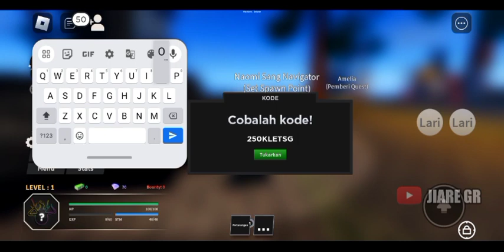GIFT CODE HAZE PIECE DESEMBER 2023 UPDATE ROBLOX 💯% Work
helo gais balik lagi bareng aku jiare, jadi di video kali ini aku akan membagikan gift code HAZE PIECE, yang ada di dalam game ROBLOX,